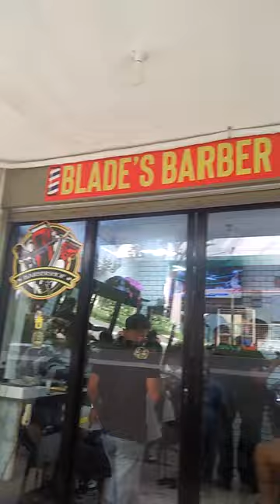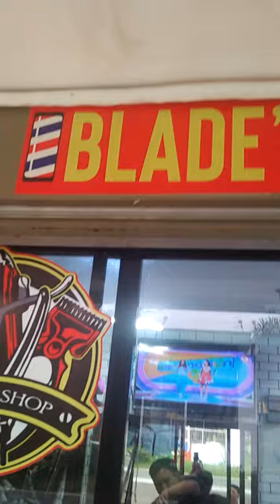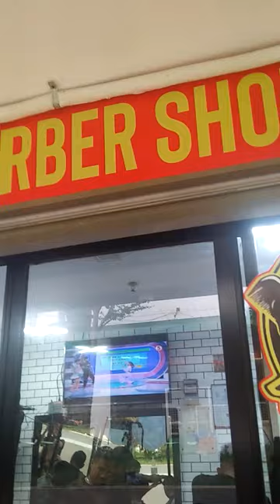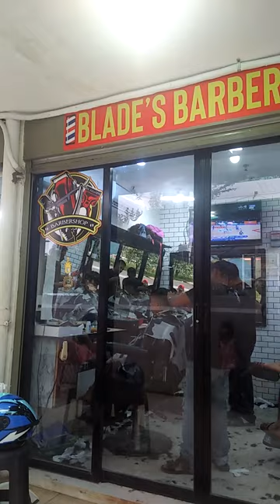BLADE BARBER SHOP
Don Carlos SuperMall
Don Carlos, Bukidnon
J LACPAO Vlogs